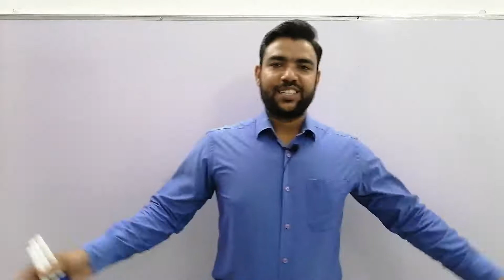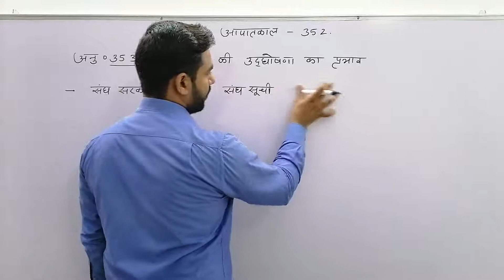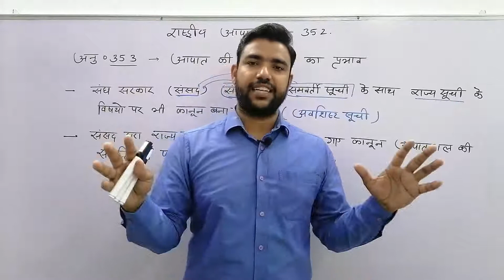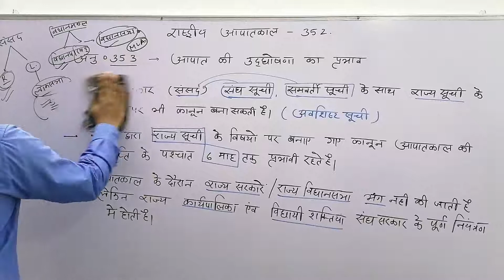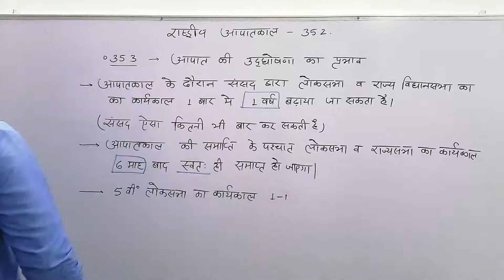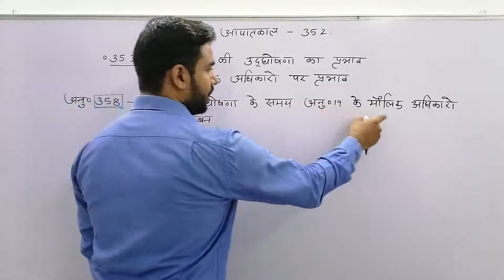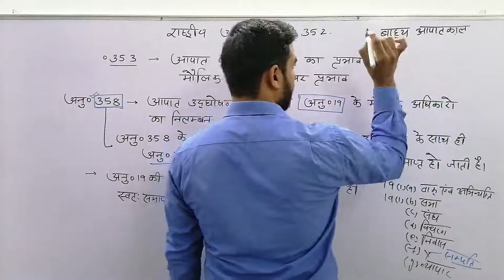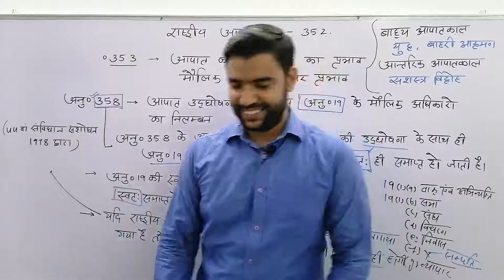National Emergency| राष्ट्रीय आपातकाल का प्रभाव |Article 353|Article 354| By Yogesh Maharia Sir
राष्ट्रपति की आपातकालीन शक्तियाँ सभी भर्ती परीक्षाओं में समान रूप से उपयोगी हैं